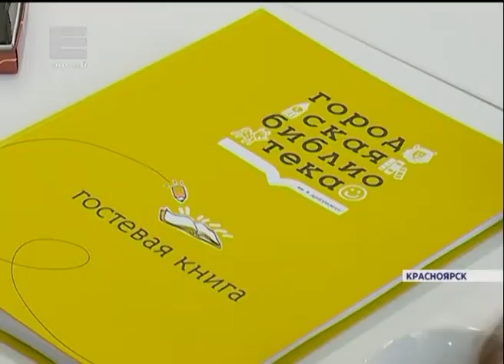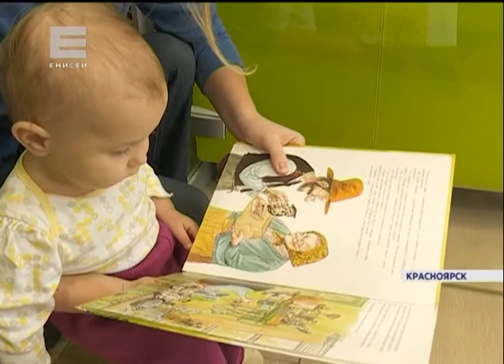Эдхам Акбулатов поздравил библиотекарей Красноярска с наступающим 8 марта (Новости 07.03.17)